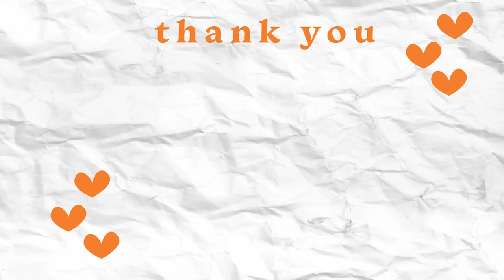SHOCKING DELIVERY in The Sims 4 Reality House Let's Play // Episode 4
This is episode 4 of the sims 4 reality house let's play! This is a skill based, competiton style reality show where our sims are competing to win one million simoleons, as well as the house they're playing in. OPEN FOR LINKS!

Gallery: Sydneymacoretta